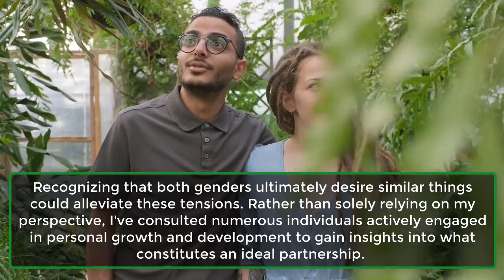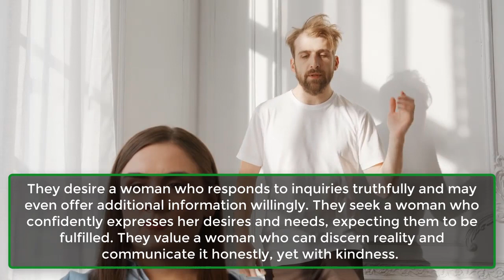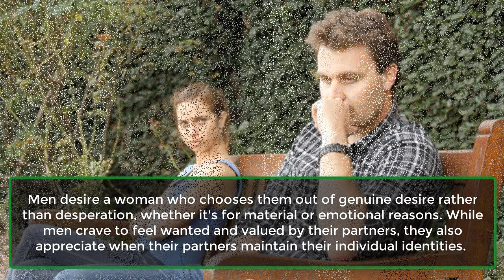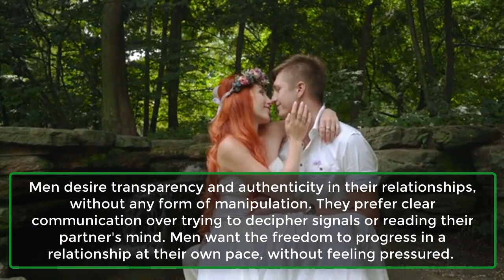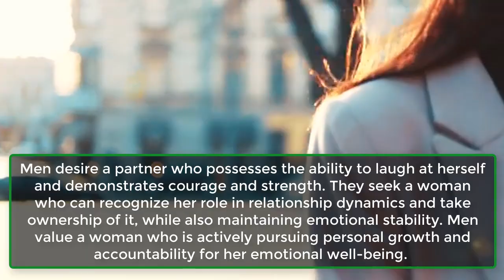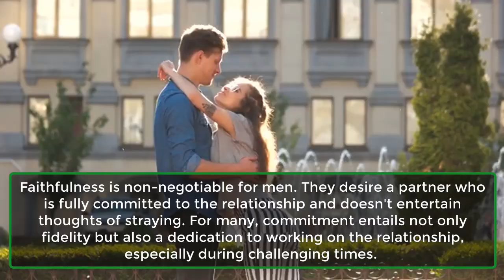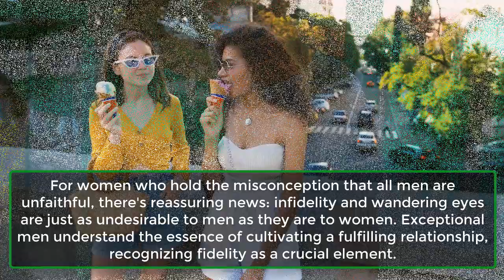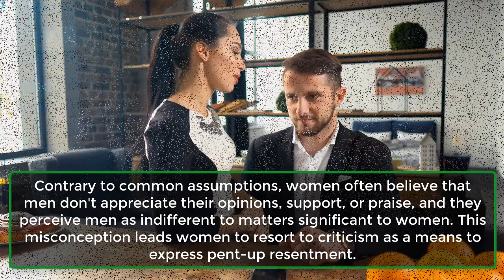What Men Want In A Relationship | what men from women not what women think men want | Real Facts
I've observed a striking difference in perceptions between genders regarding what each believes the other desires from them versus the reality of those desires. Women often harbor resentment and frustration towards men based on misconceptions about what men seek from them, while men experience similar feelings due to misunderstandings about women's expectations.
Recognizing that both genders ultimately desire similar things could alleviate these tensions. Rather than solely relying on my perspective, I've consulted numerous individuals actively engaged in personal growth and development to gain insights into what constitutes an ideal partnership.
Their responses may surprise you. Explore the contrasts between what men express they desire from women versus women's assumptions about men's desires, along with practical tips for women to fulfill those desires, attract compatible partners, and foster fulfilling relationships.
1. Honest Communication Is A Top Priority For Men.
2. Men Want A Self-Sufficient, Secure, And Confident Women.
3. Men Want A Manipulation-Free Relationship.
4. Men Want Growth, Personal Responsibility, And Ownership.
5. Men Want Fidelity And A Commitment To The Relationship.
6. Men Want Women Who Know How Men Need To Be Treated.